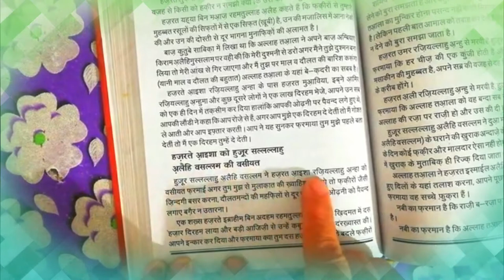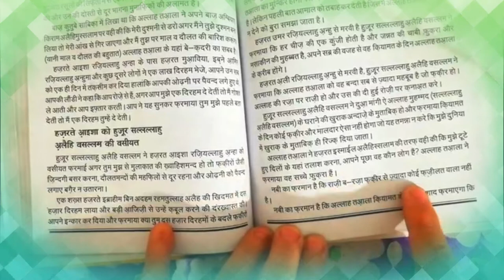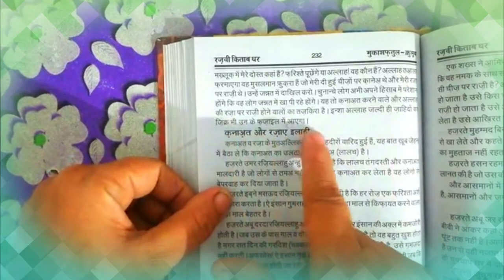hazrat aayesha(r.a) ko huzur(s.a.w) ki wasiyat || mukashfatul qulub